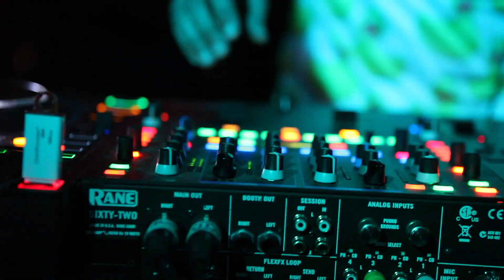Hot Tub - Live House Music DJ and Producer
Here's a recap video from my live show at the Backstage Lounge in Vancouver on October 11, 2019.

Video by Christopher Guy